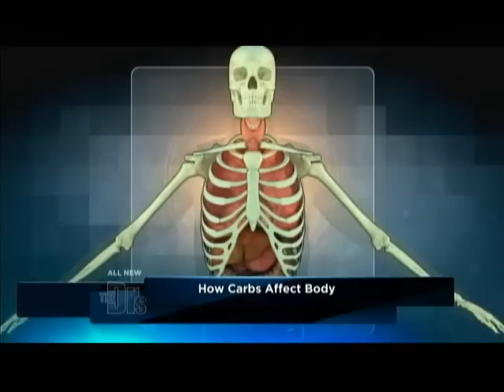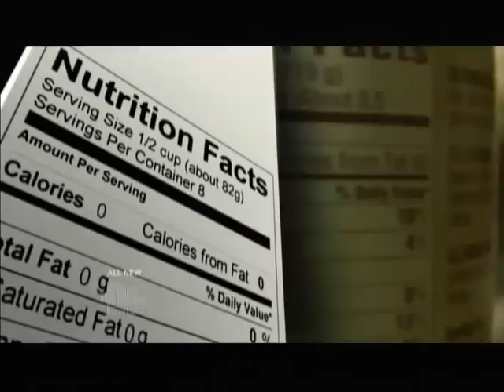The Doctors - Cynthia Pasquella Talks About C.R.A.P.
DISCOVER THE STUCK STORY THAT’S HOLDING YOU BACK

Cynthia Pasquella is a clinical nutritionist, holistic life coach, media personality and best-selling author. She is the nutrition expert for The Doctors, The Dr. Phil Show, and The Today Show and has been featured in popular media outlets such as Access Hollywood, E! News Live, Harper's Bazaar, Fitness Magazine, Shape Magazine, and Marie Claire.